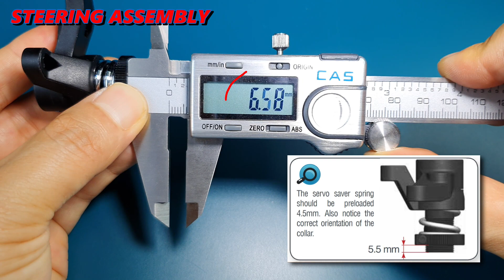SRX8 Truggy-E 상세한 조립기, 1/8 전동트러기 (SERPENT SRX8 Truggy-E Assembly, Step by step detail)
대략 2달 동안 조립과 촬영, 편집을 한 것 같습니다.
초보자분들도 영상을 보시고 조립과정을 이해할 수 있게 제작, 편집에 노력하였습니다.
메뉴얼의 순서에 따라 제작하였으나 일부는 조금 다를 수 있습니다.

00:00 Intro (소개)
00:20 CENTER DIFF ASSEMBLY (센터 디프 조립)
02:41 FR/RR DIFF ASSEMBLY (앞,뒤 디프 조립)
03:51 REAR ASSEMBLY (뒷쪽 조립)
08:45 FRONT ASSEMBLY (앞쪽 조립)
14:09 CENTRAL ASSEMBLY (중심부 조립)
17:47 STEERING ASSEMBLY (조향부 조립)
20:59 ELECTRONICS ASSEMBLY (전자파트 조립)
30:53 SHOCK ASSEMBLY (쇽 조립)
36:27 WING INSTALLATION (윙 설치)
37:05 WHEEL AND TIRE ASSEMBLY (휠과 타이어 조립)
37:55 BODY PAINTING (바디 도색)
41:00 FINAL ASSEMBLY (최종 조립)

영상에 사용된 기자재 및 도구
모터 : 하비윙 XeRun 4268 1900kv G3
변속기 : 하비윙 XeRun XR8 Plus 150A
서보 : KEY FULCRUM K3365
배터리 : SMC 4S 6600mAh 75C 15.2v
수신기 : FUTABA R614FF
타이어 : SweepRacing 1:8T DEFENDER-T Blue X

휠밸런서 : MING YANG Aluminium Wheel Balancer
전동드라이버 : DUROFIX RV439 전동드라이버 3.6V
바디리머 : [ HPI9087 ] HPI 바디리머 (현재품절)
그라인더 : 블랙앤데커 다용도 조각기 RTX-1

열정과 정성을 다해서 만들었습니다.
많은 관심 부탁드립니다.
감사합니다.